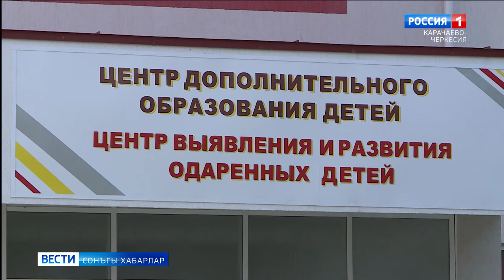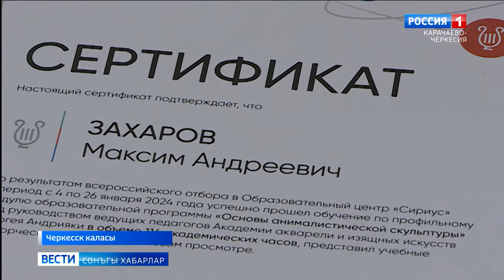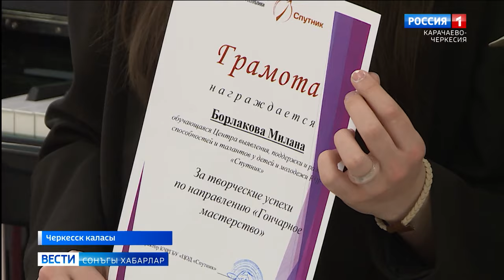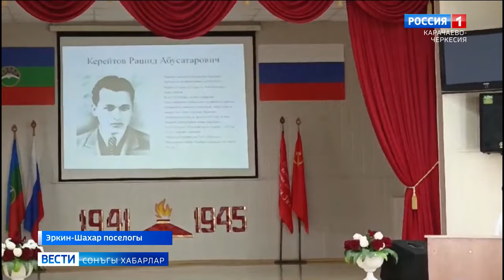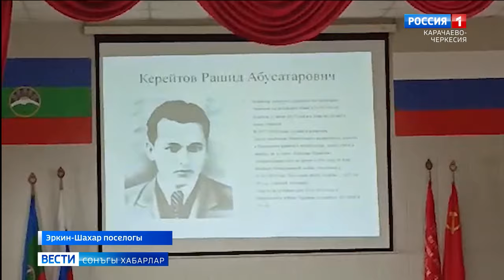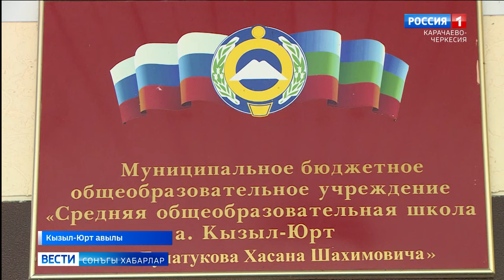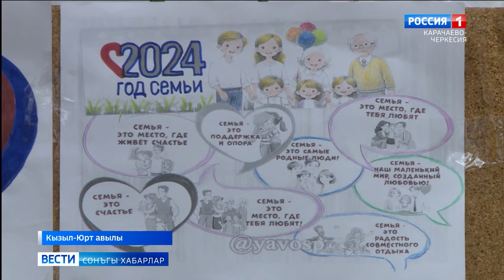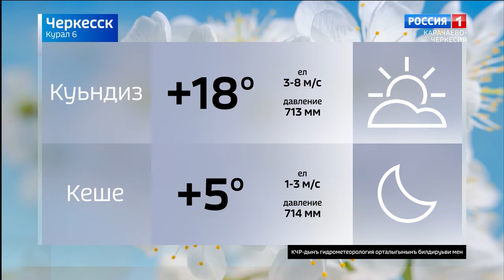Вести на ногайском языке 06.05.2024